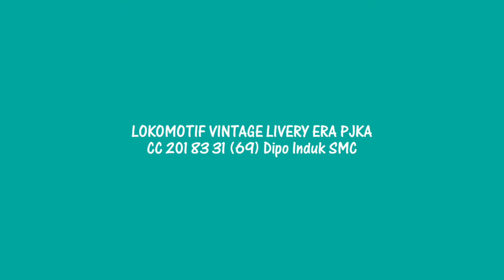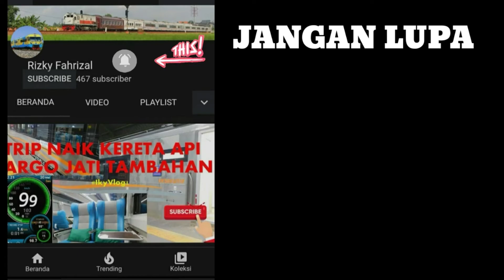LOKOMOTIF LIVERY Jadul ZAMAN PJKA ~ ERA 80AN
Lokomotif dengan seri CC 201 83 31 Dipo Induk SMC. Lokomotif yang dicat ulang dengan Livery khusus era PJKA dan menjadi tranding topic dikalangan para pecinta kereta api. dikarenakan warnanya yang sangat jarang ditemui dan baru 1 unit dijawa cc 201 yang dicat ulang menjadi livery era 80a.

CC 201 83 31 Dipo Induk SMC. momen unik dimana PERDANA atau Pertama kali keluar dari daop 4 semarang. menuju daop 1 jakarta.